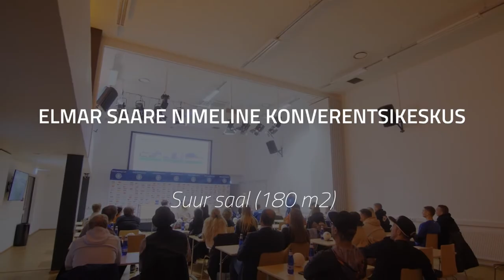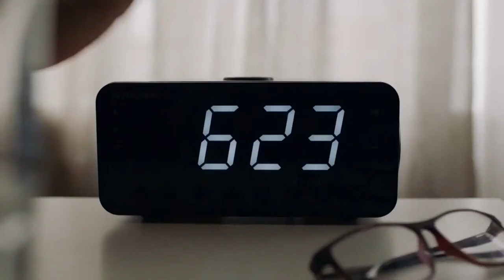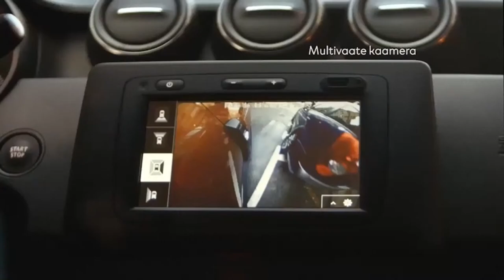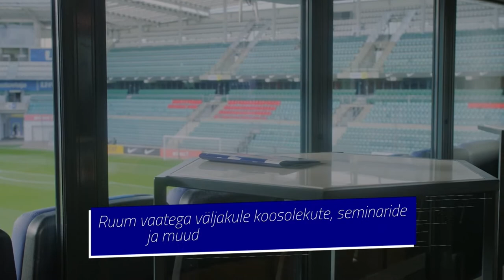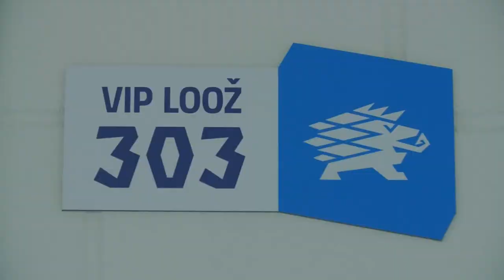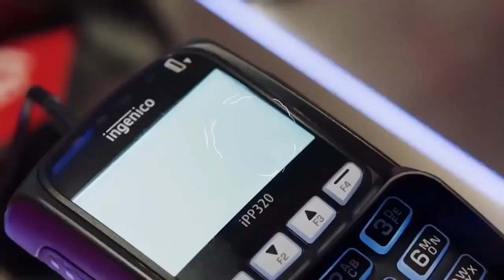JK TALLINNA KALEV - TALLINNA FC FLORA, PREMIUM LIIGA 4. voor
JK TALLINNA KALEV - TALLINNA FC FLORA
PREMIUM LIIGA 4. voor
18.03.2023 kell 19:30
Sportland Arena